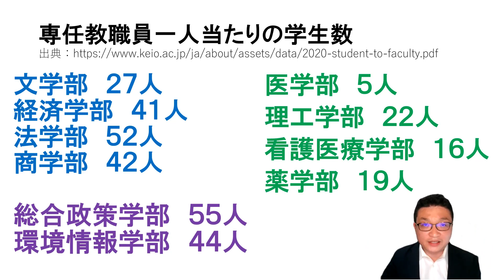慶應義塾大学の教育水準は高いのか問題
慶應義塾は受験の難関、名門私立大学です。
しかし、その教育水準は高いのでしょうか？
専任教員一人当たりの学生数が４０人、５０人の学部は疑問です。

文学部　２７人
経済学部　４１人
法学部　５２人
商学部　４２人

総合政策学部　５５人
環境情報学部　４４人

医学部　５人
理工学部　２２人
看護医療学部　１６人
薬学部　１９人